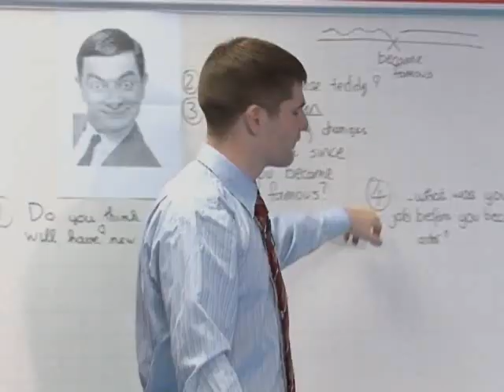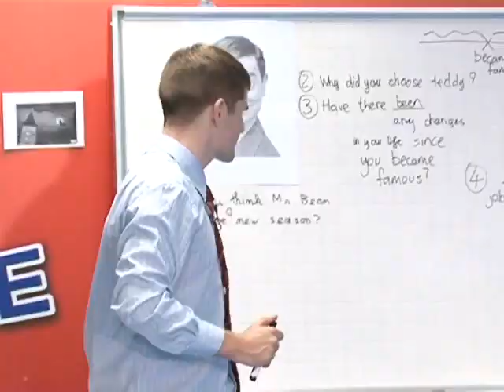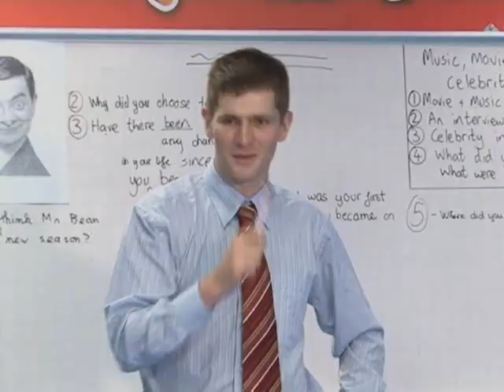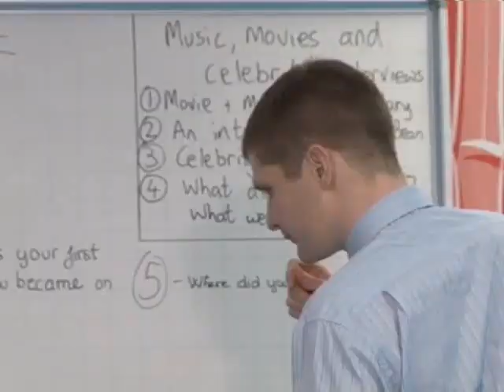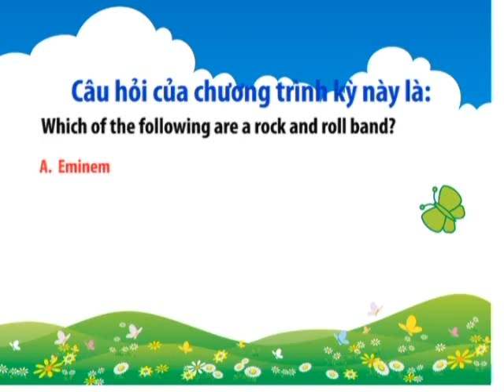ILA - Vui Hoc Tieng Anh - Lesson: Movies & Music (cont)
Chương trình đố vui trúng thưởng tuần này bắt đầu từ 3/11/2010 đến 9/11/2010. Tham gia chương trình tại đây